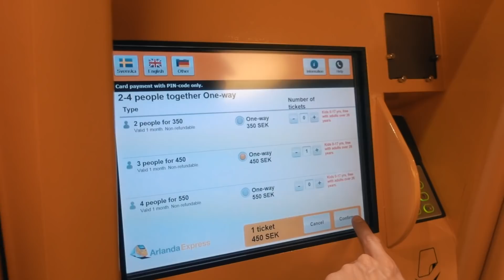Stockholm VLOG เดินชิลชมวิวสตอกโฮล์ม | ZuvapitSnap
คลิปนี้เป็นคลิปจุดหมายสุดท้ายของทริป แฟโร่โลโฟเท่นสวีเด้นโคเปนเฮเก้น ซึ่งจริงๆแล้วเตยจะไม่ตัดคลิปนี้ลงแล้วเพราะรู้สึกว่าระหว่างทริปเฟลหมดเลยยย ตามที่บอกไปในต้นคลิป แต่พอได้กลับมาดูฟุตเทจเลยเปลี่ยนใจ ดูเพลินๆบันเทิงๆไปละกันนะคะ